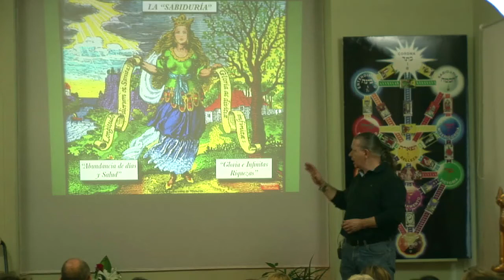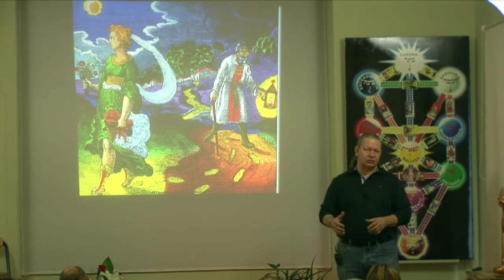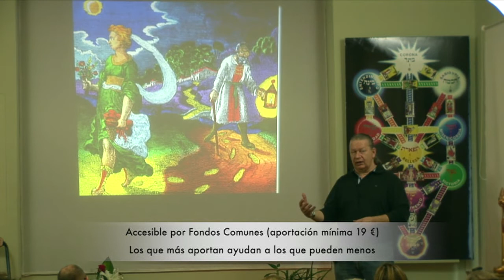Seminario "Huellas de Amor" (extracto) José Luis Caritg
Éste es el enlace para obtener por medio de "Fondos Comunes" el seminario "Huellas de Amor. Clicar y aportar - mínimo 25 US$. Temario: Los Maestros de Sabiduría nos han dejado un legado de señales e instrucción para podernos desenvolver hasta Sus Alturas. Descubrir esa Enseñanza, muy diversa, que es nuestro patrimonio espiritual, es encontrar y caminar en sus "Huellas" que siempre son de Amor.